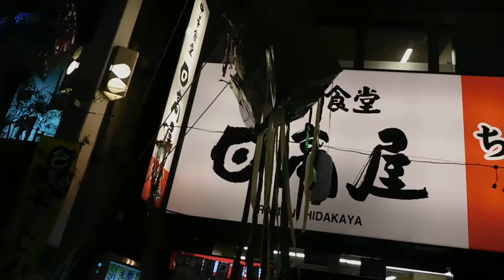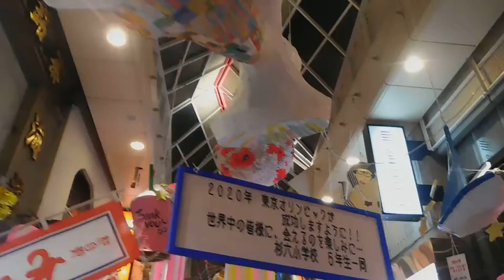DSCN3375阿佐ヶ谷七夕祭り20180804を歩いてみた1